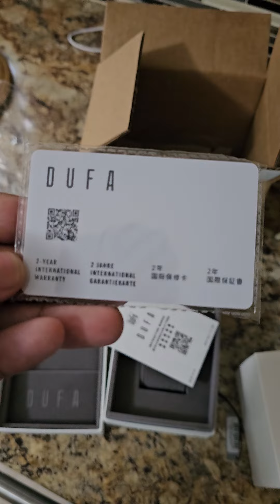May 2024 WatchGang Black Tier Unboxing & Review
Welcome back to the channel! In today’s video, we're diving into the world of premium timepieces with an unboxing and review of the WatchGang Black Tier subscription. If you're a watch enthusiast or looking to upgrade your wrist game, you won't want to miss this!

We'll be unboxing this month's WatchGang Black Tier watch, giving you a first look at the craftsmanship, design, and overall quality. The Black Tier promises watches valued up to $500, so let’s see if it lives up to the hype!

💎 **Features & Specifications**
From movement type to material and special features, we’ll break down all the important specs of this month’s watch. Whether it's a stylish dress watch or a robust diver, we've got you covered with all the details.

👍 **Review & Impressions**
Our honest review covers the watch's build quality, wearability, and how it stacks up against other watches in the same price range. We'll also discuss the value proposition of the WatchGang Black Tier subscription.

Share your own WatchGang experiences in the comments below. Have you received a watch that blew your mind or one that missed the mark? Let’s talk watches!